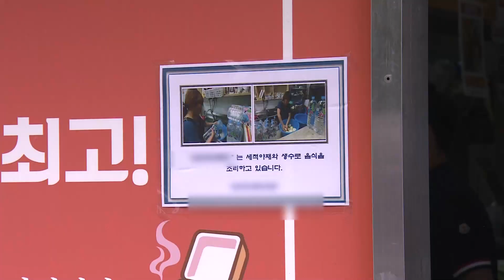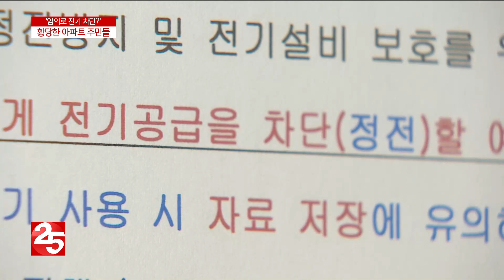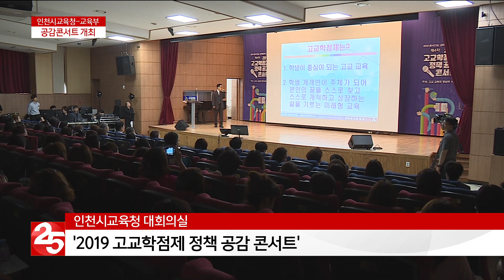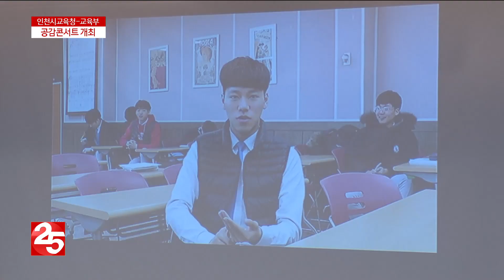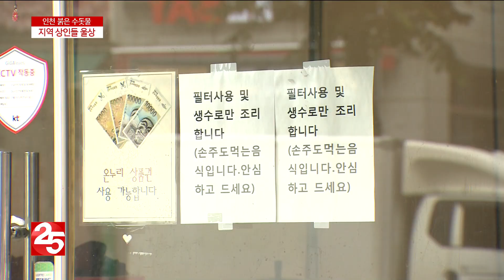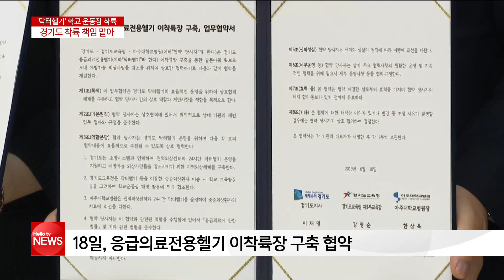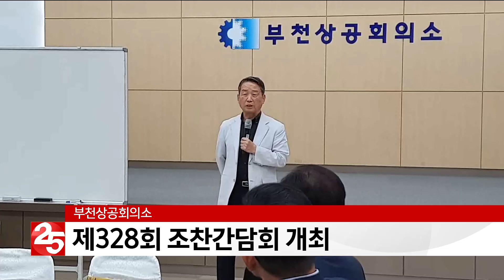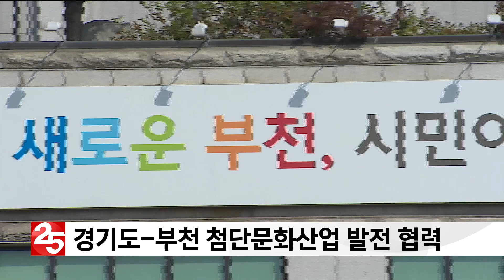헬로TV뉴스 경인 6월 20일(목)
1.'임의로 전력차단?' 황당한 주민들
2.'고립된 은행단지를 해방시켜주세요'
3.임단협 한국GM노사, ′갈등′